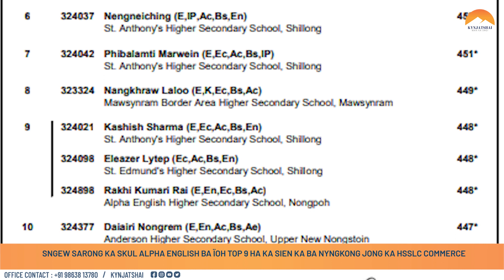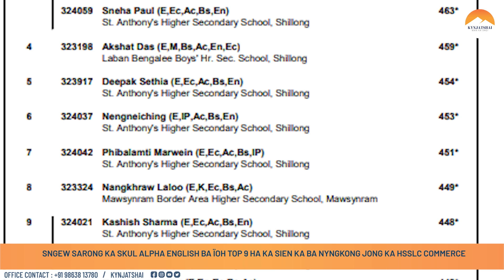SNGEW SARONG KA SKUL ALPHA ENGLISH HS BA ÏOH TOP 9 HA KA SIEN KA BA NYNGKONG JONG KA HSSLC COMMERCE